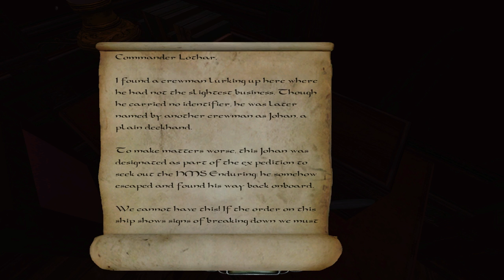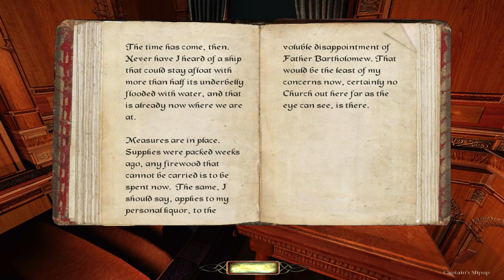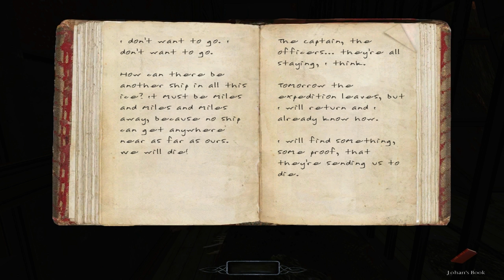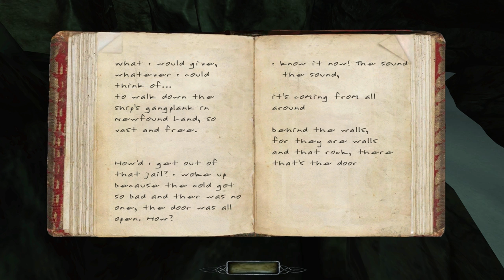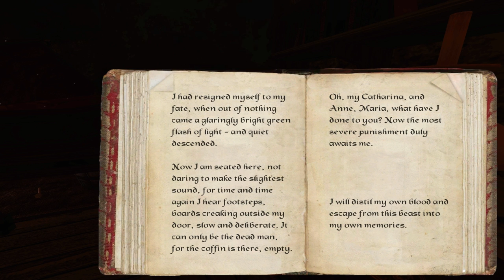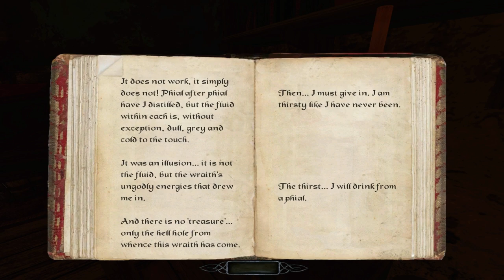The Dark Mod: Down by the Riverside Part 2 (Difficult | All loot | Stealth Score 0)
No commentary
Gameplay at 1:25

"Title  Down by the Riverside
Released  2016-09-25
Version  2
Author(s)  Dragofer
Mission Type  Single Mission
Description  The fisheries have had a bad year. Unemployed roam the streets and crowd the pubs. The merchants sleep with one eye open and keep a tight grip on their property amid the unrest. A thief, even a skilled thief like myself, has a hard time finding good, worthwhile work. I began looking for more... unusual tasks. I set my eyes on Thornton Hall, remote and cut off from the outside world. These outlying manors are difficult to find, let alone reach, but they're bound to hold precious trinkets and family heirlooms untouched by anyone. Not few are said to be haunted by one dreadful apparition or another. But it's common for the lords themselves to spread these rumours, to keep unwanted visitors away."

Vision and hearing set to hardcore.

Difficulty level: Difficult

Time: 35:33
Times saved: 19
Damage dealt: 0 and received: 0
Health restored: 0

Pockets picked: 3
Loot acquired: 999 out of 999

Killed by the player: 0
KOed by the player: 0
Bodies found by AI: 0

Alerts: 9 suspicious, 0 searches, 0 sightings
Stealth score: 0

The conclusive finale. This wasn't actually possible until the patches that came after release to ghost properly, but for the most part I've just been busy with other affairs. Apologies for the wait.

Edited in Sony Vegas for 2 brightness, 3 contrast.

Go here to download the Dark Mod, free.